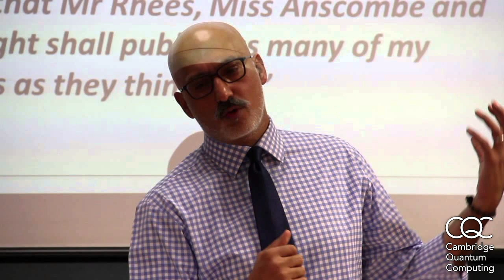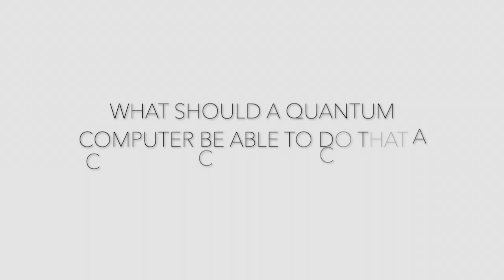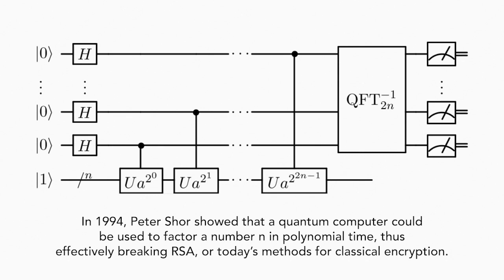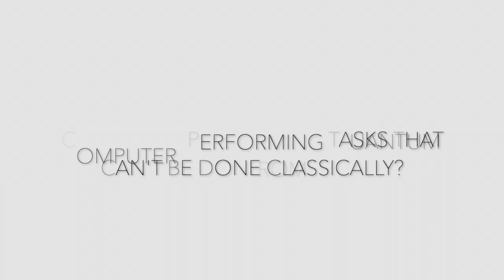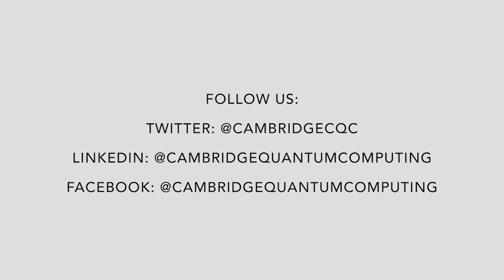Quantum Talks: Introduction (Episode 1)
Welcome to Quantum Talks, hosted by Cambridge Quantum Computing. Throughout this series you will get the chance to meet our team and hear their insights on quantum technologies and what we do here at CQC.

In this series opener, we introduce CQC’s CEO, Ilyas Khan, and Head of Quantum Software, Ross Duncan. What is the origin story of Cambridge Quantum Computing? What applications can quantum computers be used for? How close are we to quantum computers outperforming classical computers? Listen in to find out!